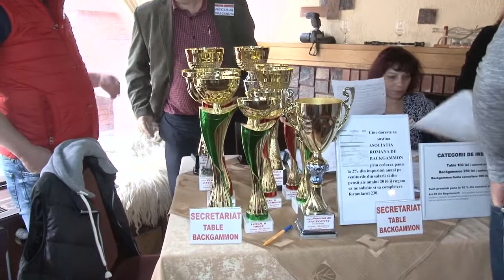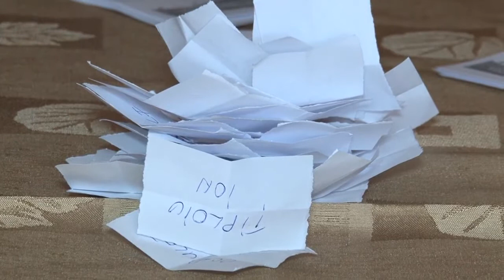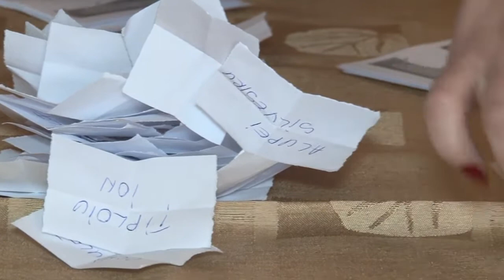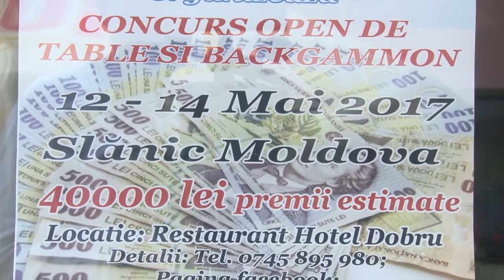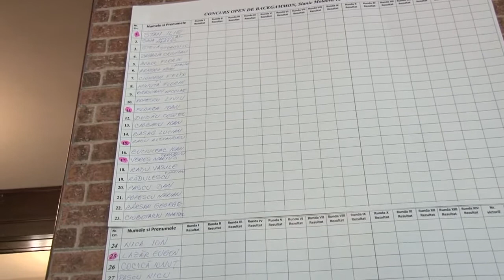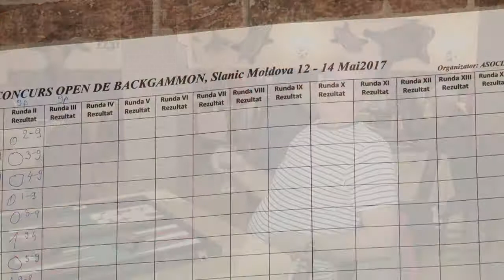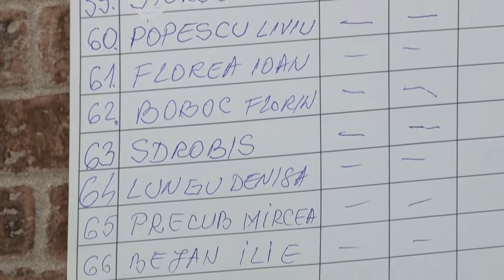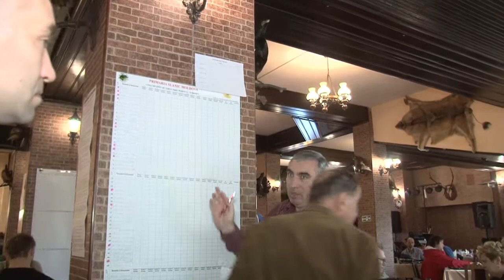LA SLANIC MOLDOVA Concurs Open de Table si Backgammon FILMARE EXCLUSIV TV ONESTI HD 4K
ASOCIATIA ROMANA DE BACKGAMMON.
LA SLĂNIC MOLDOVA, județul Bacău, Concurs Open de Table si Backgammon. FILMARE EXCLUSIV TV ONESTI HD 4K.

Cu stimă,
echipa Exclusiv

Vizionare plăcută !